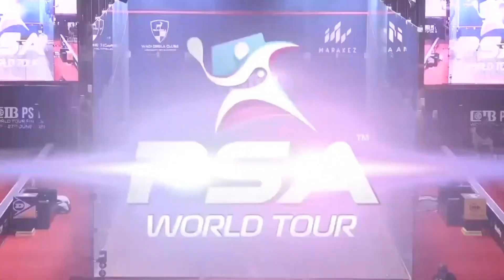Squash: CIB PSA World Tour Finals 2020-21 - Women's Day 1 Roundup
Rewatch the best of the action from day 1 of the CIB PSA World Tour Finals in Cairo, Egypt.

00:00 [3] Nouran Gohar (EGY) v [8] Salma Hany (EGY)
04:57 [6] Camille Serme (FRA) v [1] Nour El Sherbini (EGY)
09:41 [2] Hania El Hammamy (EGY) v [5] Sarah-Jane Perry (ENG)